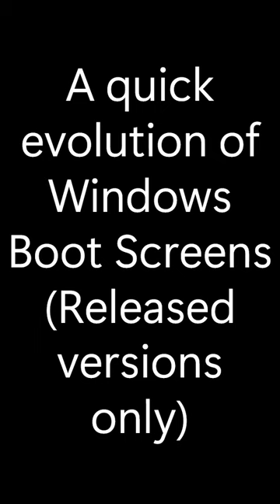The XPUser Shorts - A quick evolution of Windows Boot Screens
Hey there guys, It's XPUser2600 here!
So, after while my channel haven't seen any shorts in a while. Time to introduce a new series called "The XPUser Shorts"!
In this new series, I'll do random tech stuff, Windows evolutions, Microsoft Sam reading errors and signs and more!